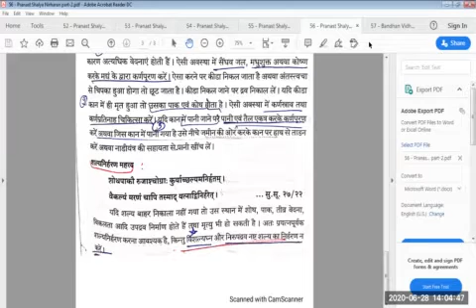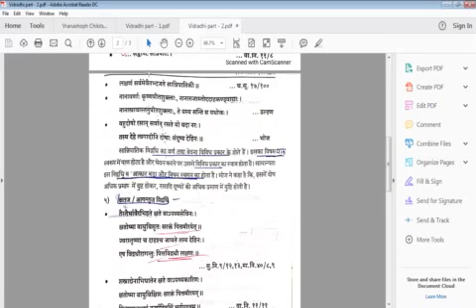Pranast Shalya Nirharan part 1